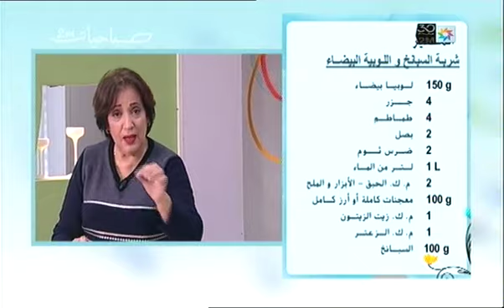صباحيات : فوائد اللوبيا البيضاء